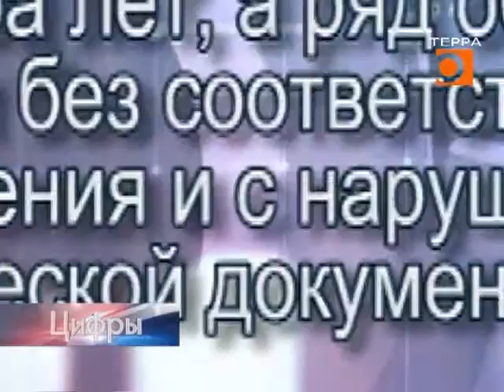Цифры. Эфир передачи от 7 октября 2016г